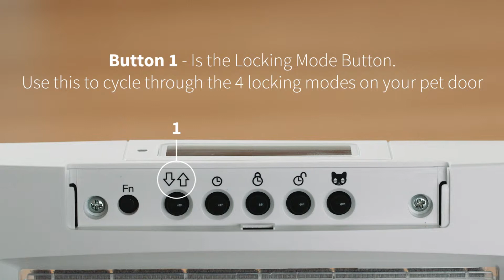SureFlap Microchip Pet Door - Button Overview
An overview of the buttons on the SureFlap Microchip Pet Door.